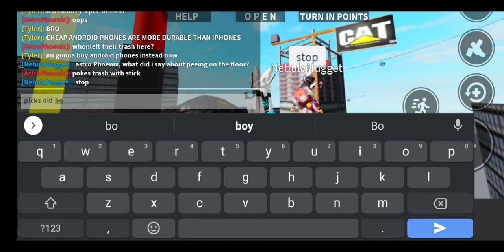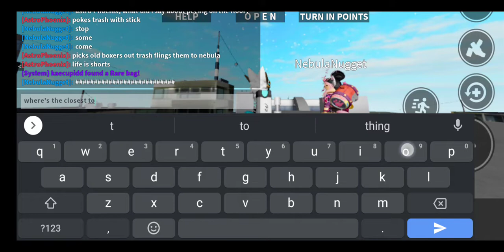August 6, 2022